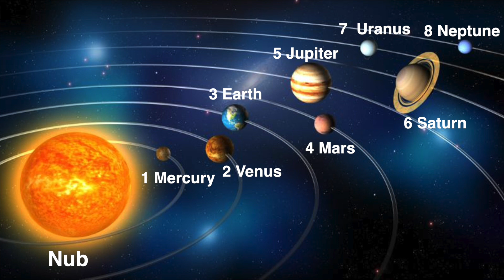Fuab Cua Lwm Lub Ntuj